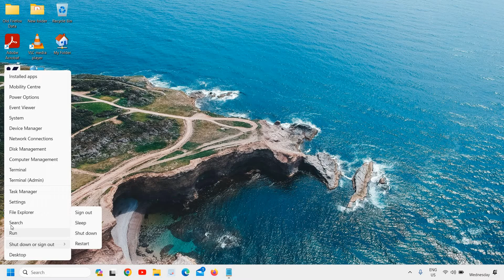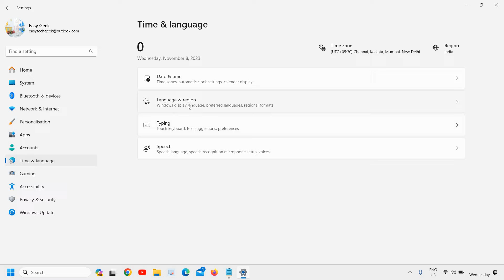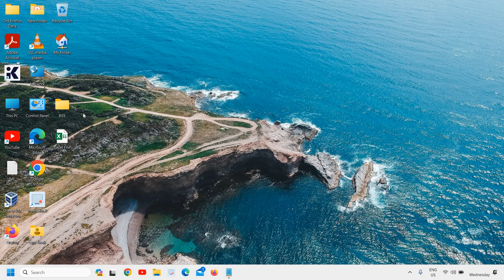How To Change System Language On Windows 11/10 | How To Change Language In Laptop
In this informative video, we'll guide you step-by-step on how to change the system language on Windows 11 and Windows 10, allowing you to personalize your laptop's language settings to your preference.

Language settings play a crucial role in enhancing your user experience, and we understand the importance of having your operating system in a language that suits you best. Whether you're looking to switch to your native language or explore a new one, we've got you covered!

Throughout this tutorial, we'll demonstrate the straightforward process of changing the system language on your Windows laptop. We'll walk you through the necessary settings and options, ensuring that you can easily navigate and modify your language preferences.

By the end of this video, you'll have the knowledge and confidence to customize your laptop's language settings effortlessly. Unlock the full potential of your Windows operating system and make it truly yours!

We're here to help you make the most out of your technology!

Remember, if you want personalized advice based on your specific laptop and system settings, switch to our "Advanced" mode by toggling the mode at the top of your screen. It will allow us to provide tailored recommendations based on your channel data. Give it a try and take your YouTube journey to the next level!